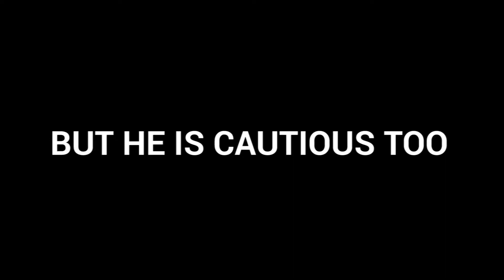Srk and Anushka Sharma spills no beans!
Shah Rukh Khan and Anushka Sharma gave witty replies when asked about their respective love lives. Watch to know.